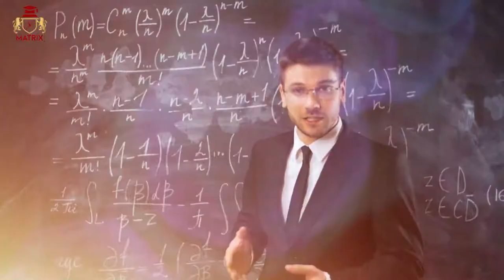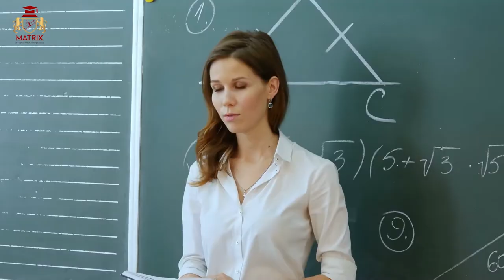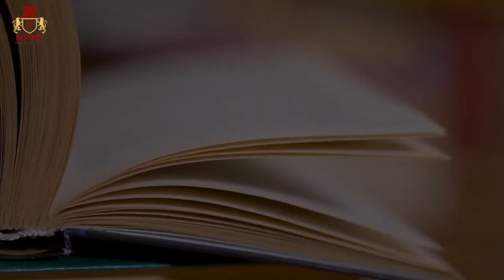Top 5 Universities in Spain for International Students